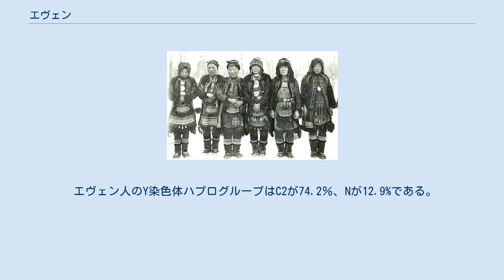エヴェン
エヴェン（ロシア語 Эвены 、英語 Evens、中国語 鄂溫人、埃文人）は、ツングース系民族の一つで、主にロシア国内の東シベリア北部地域（マガダン州・カムチャッカ州北部・中部及びオホーツク海周辺）に居住する。
また、ロシア国内のサハ共和国にはエヴェンの約半数が居住するが、その多くはサハ語を日常語としている。
 エヴェン人は17世紀以来、ロシアではヤクート（サハ）による呼称であるラムート人として知られてきた。
民族としての自称は地域によって異なり、エヴェン、オロルなどが存在したが、ソ連によって正式に「エヴェン」が民族名とされた。
隣接するエヴェンキ人とは非常に共通点が多く、過去にはエヴェンキ人やエヴェン人がまとめて「ツングース人（もしくは北方ツングース）」と呼ばれることもあった。
 エヴェン人の居住地は主にオホーツク海・北極海の沿岸部、カムチャッカ半島・北部ヤクーチアの山岳地帯などに分けられる。
沿岸部の住民は海獣狩猟・漁労などを営む定住民であるのに対し、山岳部の住民は移動を伴うトナカイ放牧を営んでいる。
 近年は、一部がロシア人との混血が進んでいる。
 エヴェン人のY染色体ハプログループはC2が74.2％、Nが12.9%である。